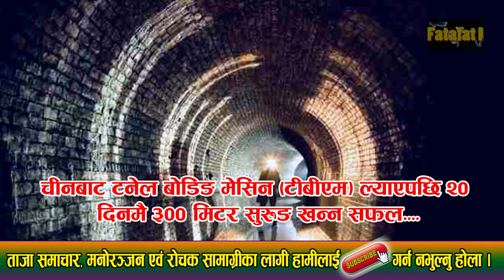चीनबाट ल्याएको मेसिनले गर्यो यस्तो चमत्कार, २० दिनमै खन्यो ३०० मिटर सुरुङ !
५ महिना लाग्ने काम २० दिनमै सकियो, यदि परम्परागत ढङ्गले खनेको भए ३०० मिटर खन्न  झण्डै ५ महिना लाग्थ्यो । Bheri-Babai project.